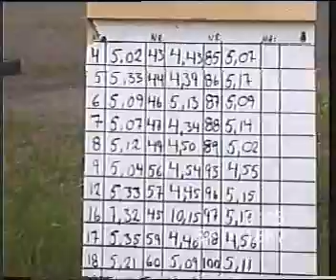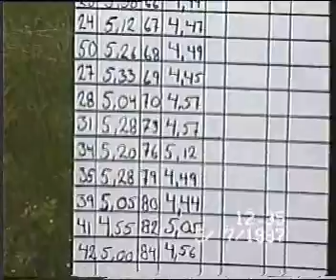NABO-Rallyt 1997 3st olika SS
Ny SS: 10:28
Ny SS: 23:51